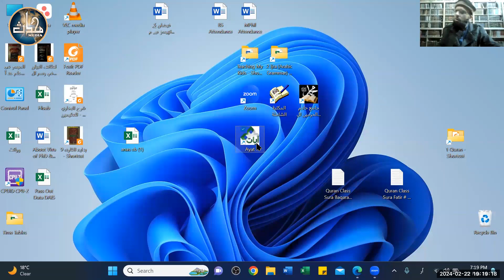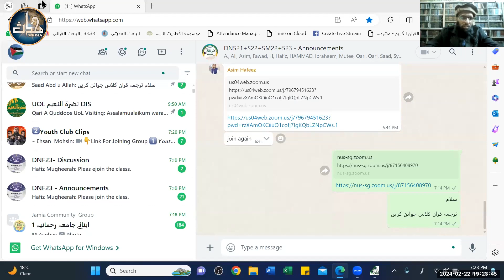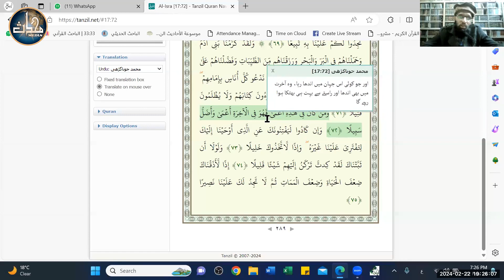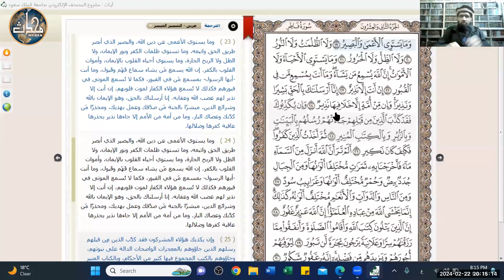LDN Quran (Sem 6) | Lecture 18 | Sura FATIR | Aayaat (19_24)